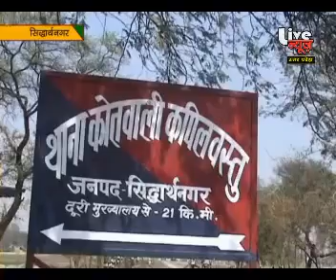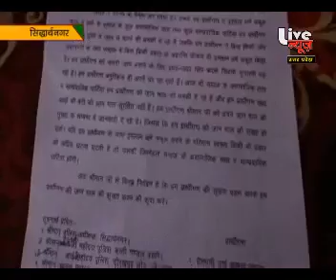Siddharth Nagar Me Ek Hindu Family Ne Islam Qubool Kiya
Siddharth Nagar